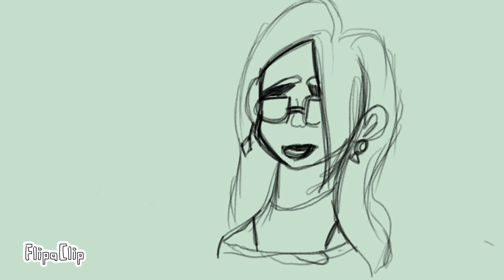How not to animate: This was my first animation 2 years ago